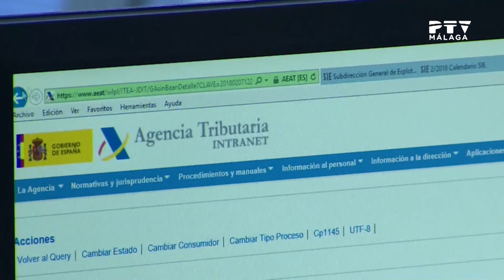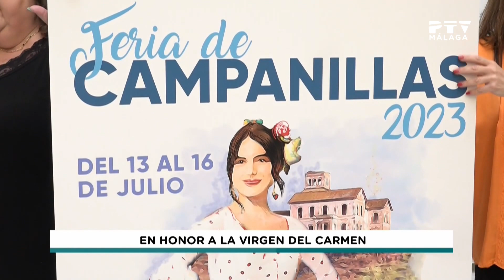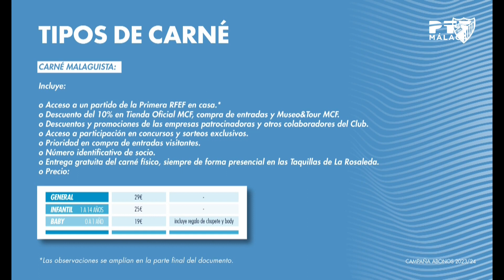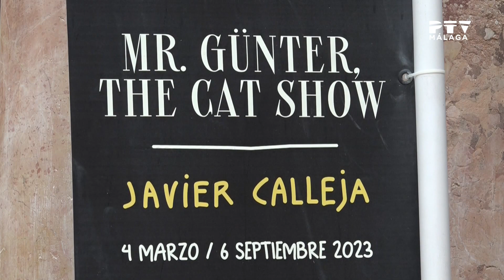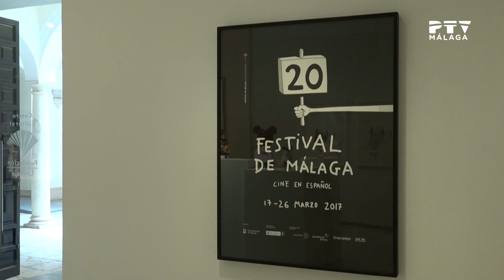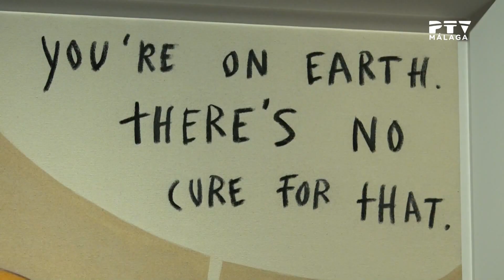📺 Martes 11 de Julio 2023 ≫ PTV Noticias Málaga 1ª ed